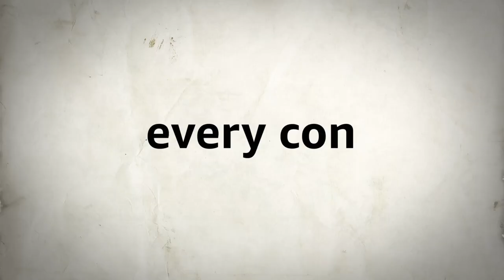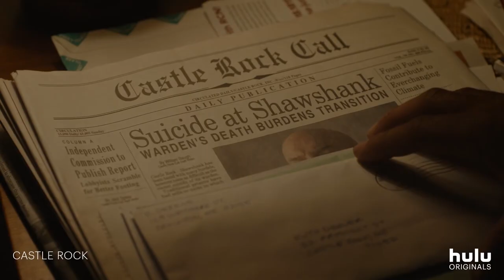Super Bowl TV Shows & Series Trailer 2018 | Super Bowl 52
Here are the best New TV Trailers and Promo Spots from the Super Bowl 2018

( 00:00 ) Westworld Season 2
( 01:30 ) Krypton Season 1
( 02:00 ) Sneaky Pete Season 2
( 03:32 ) Castle Rock Season 1
( 04:02 ) Tom Clancy's Jack Ryan Season 1